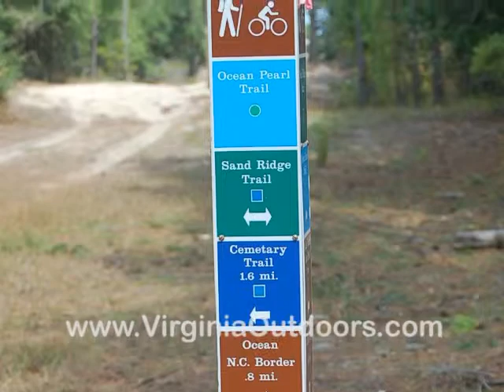False Cape State Park - Ocean Pearl Trail